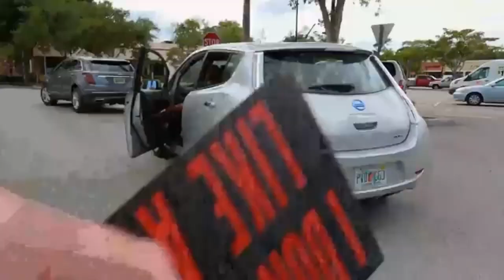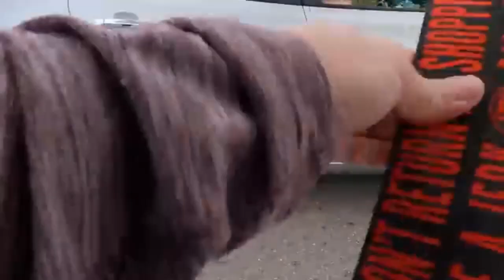When Karens Attack: Outrageous Public Meltdowns Caught on Video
In this video, we explore the intriguing and often contentious phenomenon known as "Karens." Through a series of real-life encounters, we examine the behaviours, emotions, and perceptions that define this archetype.

Our journey begins with footage from Cart Narcs, where a heated confrontation over a shopping cart unfolds.

We then head to England, where EA Audits encounters company staff and security personnel who challenge his right to film in a public space. The involvement of law enforcement and the subsequent escalation highlight the misuse of public resources due to false reports and allegations.